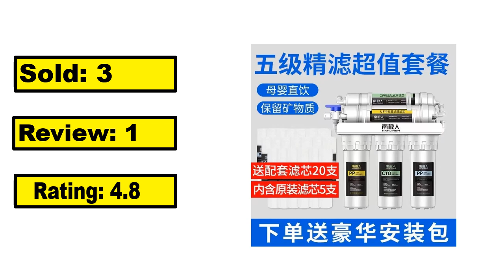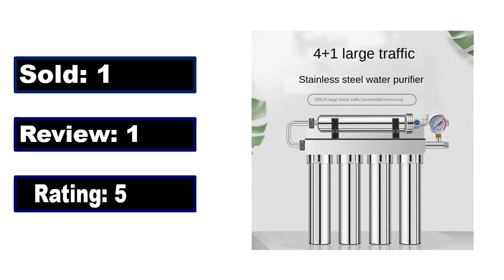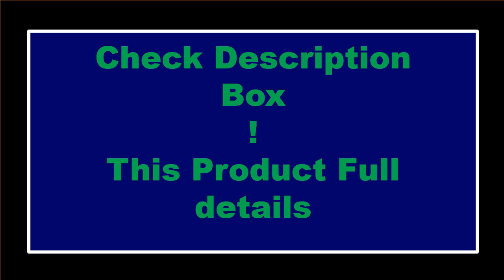TOP 5 Best Water Purifier Review 2024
1.Nanjian Water Purifier Six Ultrafiltration Water Purification Home System Home Direct Drinking Water Kitchen Tap Water Filter

2.5 Stage Water Purifier - High Quality

3.Household Straight Drink Kitchen Water Purifier Tap Tap Pre-filter Five-level Ultrafiltration Stainless Steel Water Purifier

4.Water Filtration Tap Water Filter Purifier Stainless Steel Filter Water Purifier Direct Drinking Whole House Purification

5.NAN JI REN Water Purifier Household Direct Drinking Kitchen Tap Water Filter Six Ultrafiltration Water Purification Home System